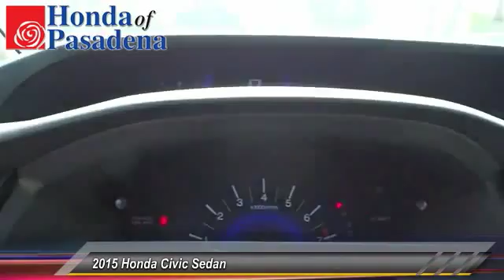2015 Honda Civic Sedan Pasadena Cerritos Los Angeles Alhambra Pasadena, SoCal, Orange County 151792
2015 Honda Civic Sedan 4DR CVT SE

HONDA OF PASADENA IS A NEW AND USED HONDA DEALERSHIP PROUDLY SERVICING LOS ANGELES, PASADENA, GLENDALE, ALHAMBRA, CERRITOS, & ALL NEARBY CITIES. THIS WHITE 2015 Honda CIVIC SEDAN IS EQUIPPED WITH A Engine: 1.8L I-4 SOHC 16-Valve i-VTEC, AUTOMATIC TRANSMISSION, AND RECEIVES AN ESTIMATED 30 City/39 Hwy MPG. CONTACT HONDA OF PASADENA TO SCHEDULE A TEST DRIVE AND TAKE THIS 2015 Honda CIVIC SEDAN HOME TODAY, OR VISIT OUR SHOWROOM CONVENIENTLY LOCATED AT 1965 E. FOOTHILL BLVD, PASADENA, CA 91107. STOCK #: 151792 | 2015 Honda Civic Sedan 4dr CVT SE 2015 Honda CIVIC SEDAN 4DR CVT SE Stock #: 151792 | VIN: 2HGFB2F75FH547386 | 2015 Honda Civic Sedan 4dr CVT SE Honda of Pasadena AT HONDA OF PASADENA, OUR GOAL IS TO SELL THE BEST VEHICLES AT THE LOWEST PRICES AND TREAT OUR CUSTOMERS WITH RESPECT. AS A CALIFORNIA HONDA DEALER, WE BELIEVE WHEN YOU CHOOSE HONDA OF PASADENA YOU ARE MAKING THE RIGHT CHOICE.